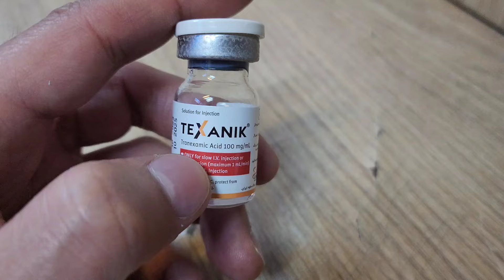آشنایی با داروها،رگ گیری و تزریق عضلانی (چند دقیقه با پرستاران83)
توی این قسمت با دانشجویان پرستاری همراه هستیم و یه رگ گیری و وصل کردن سرم رو داریم در ادامه با بعضی از داروهای بیمارستانی آشنا میشین و چند تا تزریق عضلانی هم انجام میدیم.

پلی لیست مجموعه چند دقیقه با پرستاران